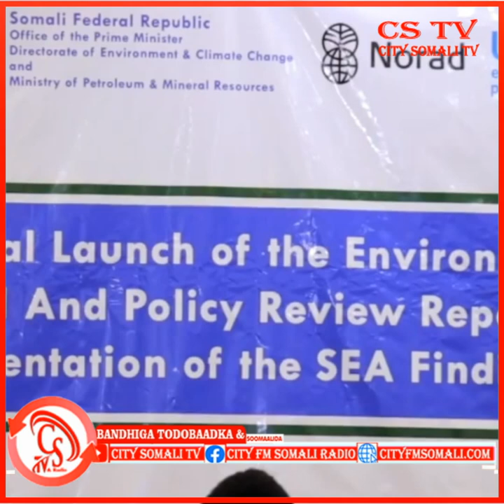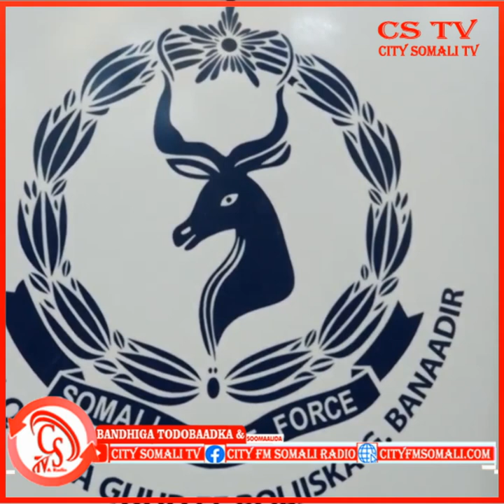Barnaamijka Bandhiga Todpobaadka iyo Soomaalda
Barnaamijka Bandhiga Todpobaadka iyo Soomaalda Todobaadkan Waxaan idin ugu soo gudbindoonaa Qodobadii ugu waaweynaa ee Soomaaliya